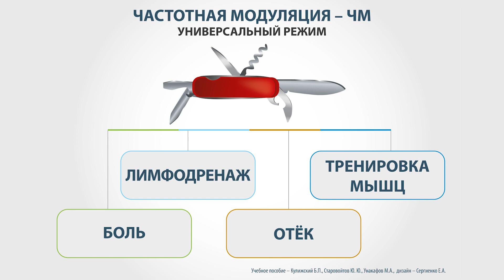#8. Частотная модуляция. Универсальный режим. СКЭНАР-НТ.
Частотная модуляция или качающаяся частота – универсальный режим. Наиболее эффективен при болевом синдроме с выраженным отёком и лимфостазом.
Также применяется в цифровых методиках  системной терапии как активирующее воздействие в сочетании с переменным демпфированием. СКЭНАР-НТ.